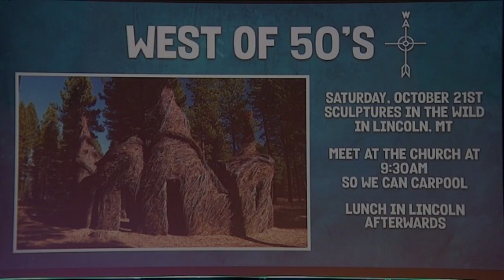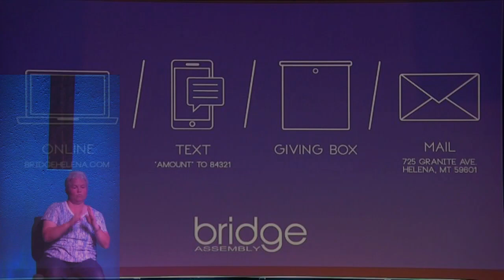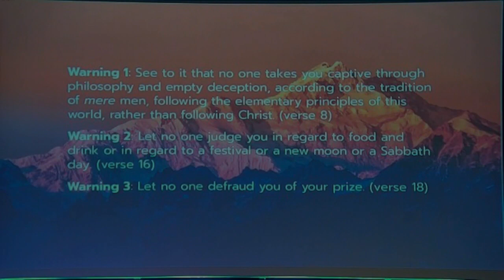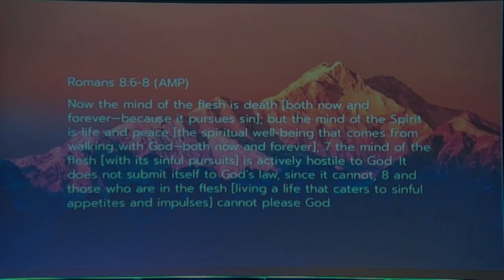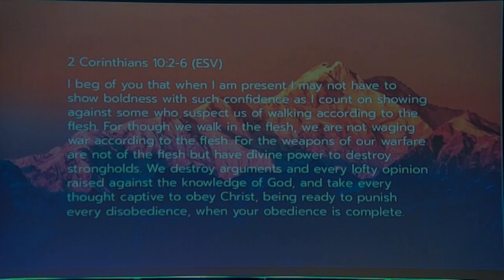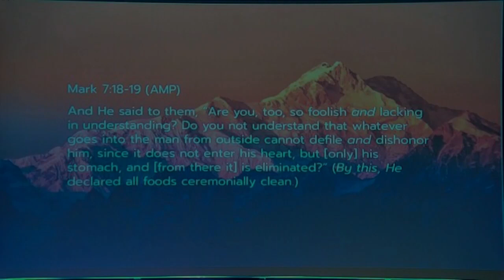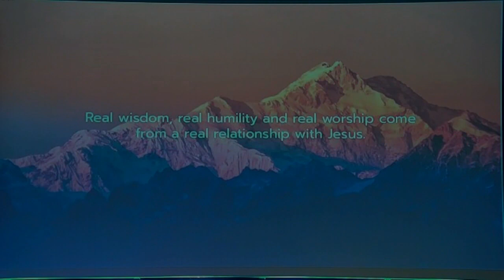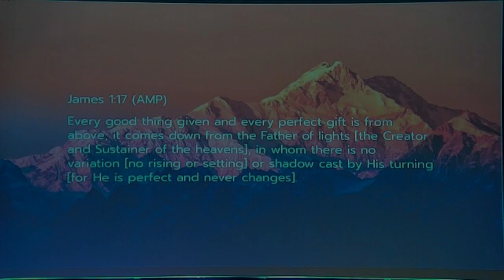BRIDGE | Podcast "Colossians - Part 16" by Pastor Jason Metz, Oct 1, 2023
Colossians - The Supremacy of Christ - Part 16

Today we look at the final verses of chapter two.  From chapter two to chapter three there is a transition.

Last week we learned to be the gatekeeper of our faith and need to check everything with scripture.  Today, we come to Paul's fourth warning that started in verse 8 of chapter 2.  be prepared to be challenged.